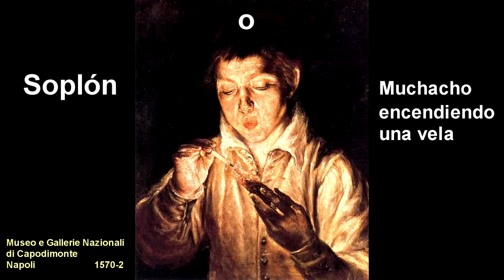El Greco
Vídeo realizado con fines educativos.